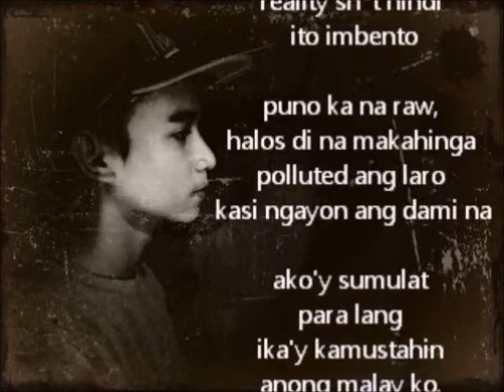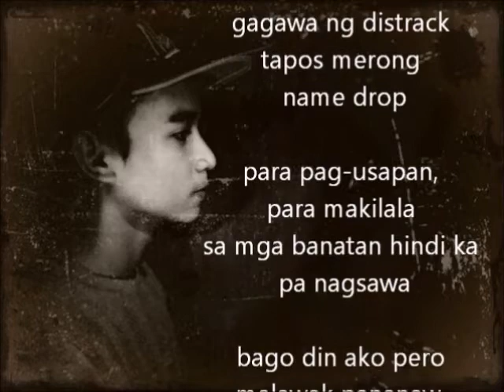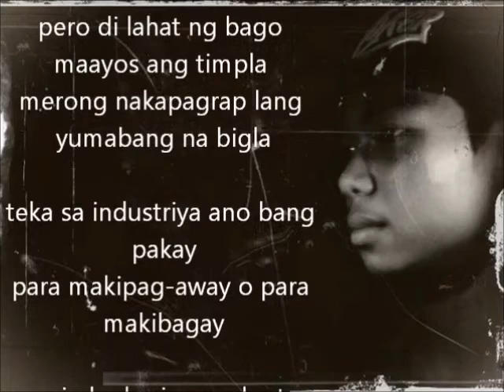Kamusta Industriya - Jbel and Nomo (mic check)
isang pangangamusta sa industriyang aming kinalakihan..